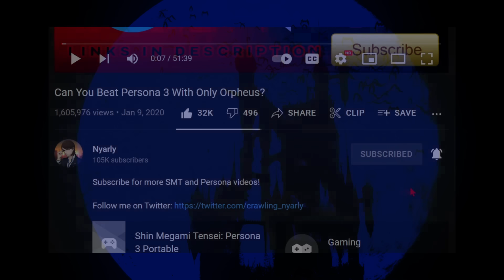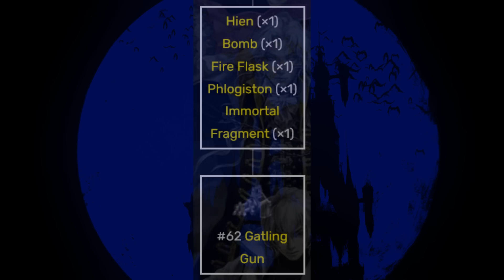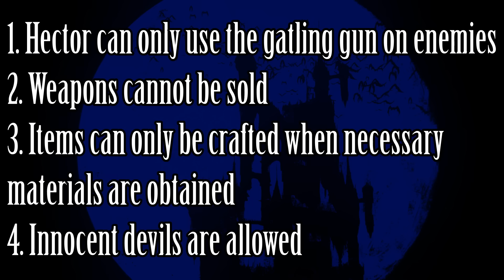Can You Beat Castlevania: Curse of Darkness With Only a Gatling Gun?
First, we beat Aria of Sorrow with only the handgun, then Dawn of Sorrow with the rocket launcher, and now in our latest entry in the beating-Castlevania-games-with-modern-weapons series, we now bring you Can You Beat Castlevania: Curse of Darkness with only the Gatling Gun? Will Hector be able to complete his quest with this heavy machine gun that won't be invented for a few more centuries? Watch to find out!